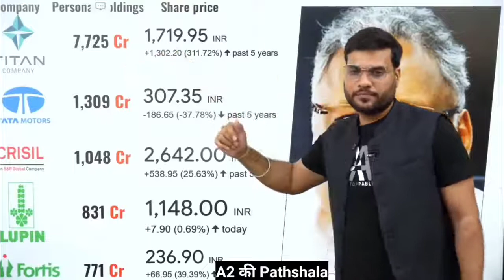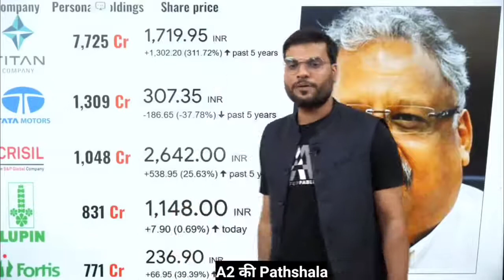Portfolio of Rakesh Jhunjhunwala | Stock trader | Big Bull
a2 motivation highlight facts | A2 Motivation | Arvind Arora Sir | A2 Sir | A2 Motivation Arvind Arora | a2 facts | Back to Basics

This video is for entertainment and motivation purpose only.

arvindarorasharemarket, sharemarketbasicsforbeginners, rakeshjhunjhunwalaportfolio, sharemarket, stockmarket, rakeshjhunjhunwala, cheapsharestobuytoday, bigbull, indianbigbull, a2sharemarket,